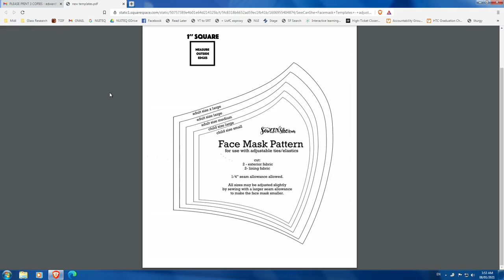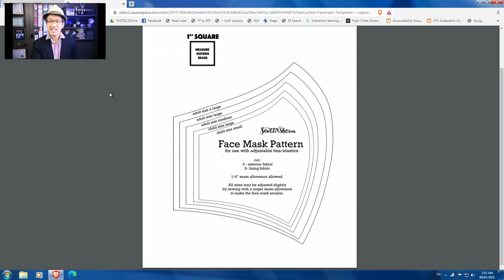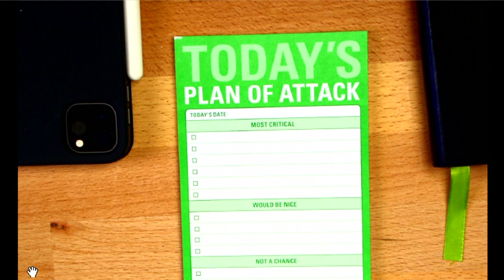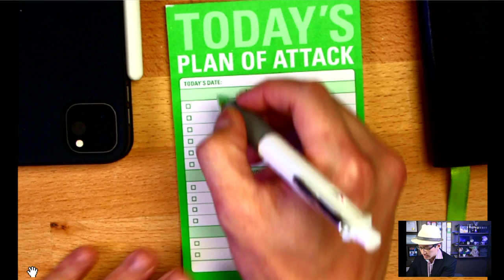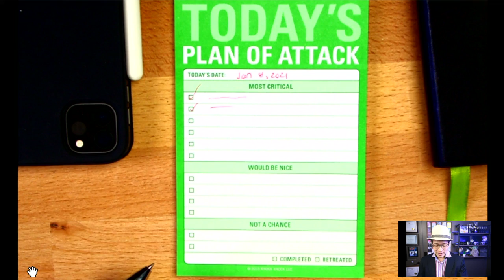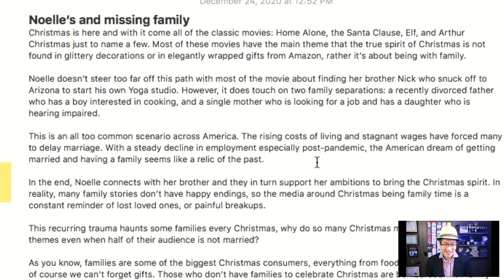Our Family Christmas Netflix Binges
What did you watch over the holidays with the kids?

During my first livestream for 2021 I shared some reflections on the movies we watched and what that means for modern families. I also talked about how I dealt with going back to online school when kids had lots of presents at home.

00:00 First Livestream
00:57 Made for connection
01:28 New Years Resolutions
02:33 Studio Upgrades
03:26 Sewing Masks
05:17 Video Switcher
06:27 Overhead camera
09:57 Parenting Experiments
11:06 Angel of Recycling
14:56 Put away presents
15:08 Screen time
16:08 Limiting Screen Time
17:24 Christmas movies
17:40 Family themes
18:20 Modern families
19:14 Worldwide Stats
20:04 Noelle
21:39 Happy Endings
22:01 Marriage Stats
23:45 Families are Different
24:12 Parents and Kids